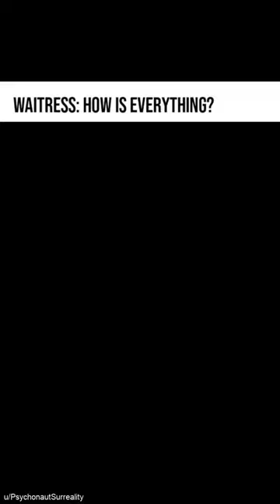PEOPLE WHO DONT RETURN THE SHOPPING CART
the worst people